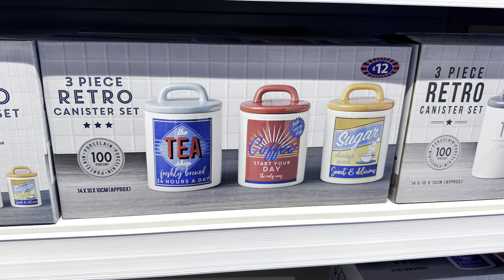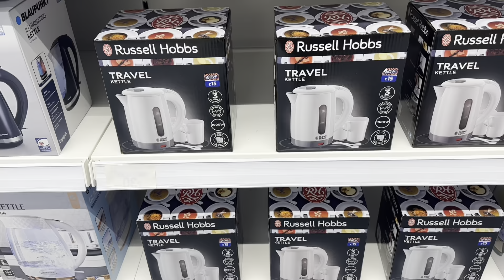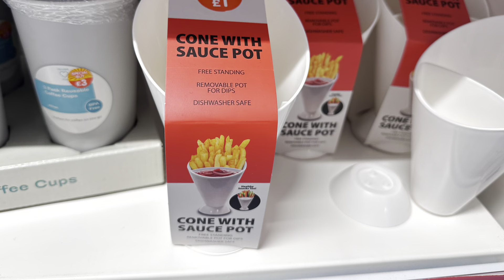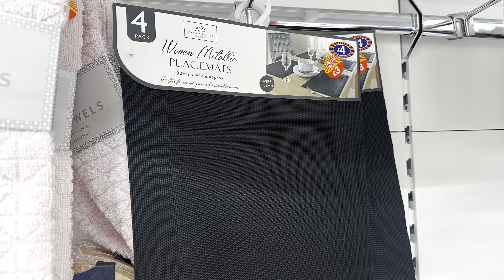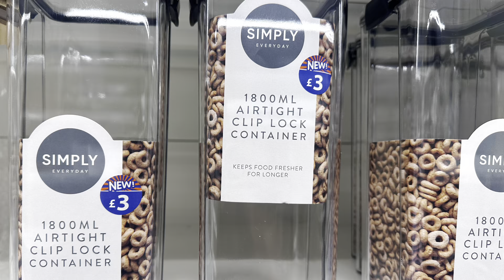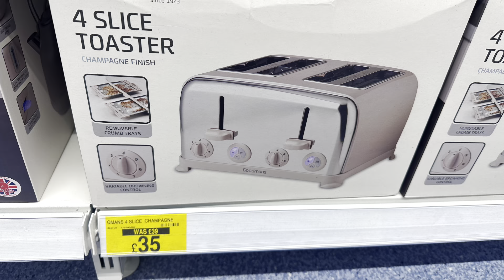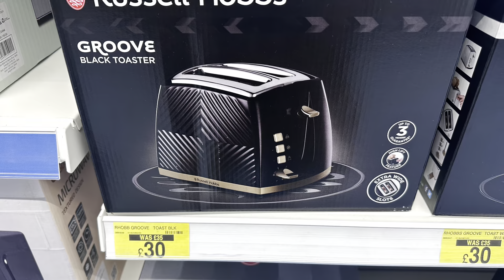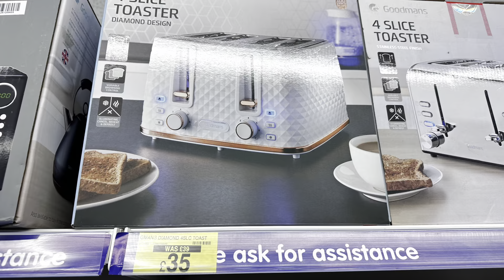B&M Kitchen Homeware & Appliances 2023